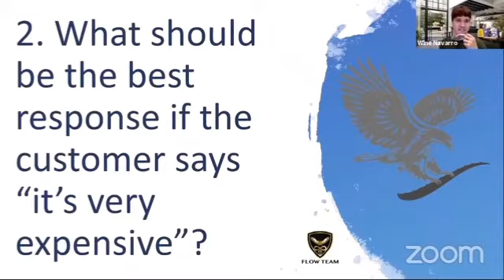What should be the response if the customer says, " It's expensive " - Top questions by new FBOs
Join our fastest growing team in Pakistan and in the Middle East!! Registration is free and very simple.